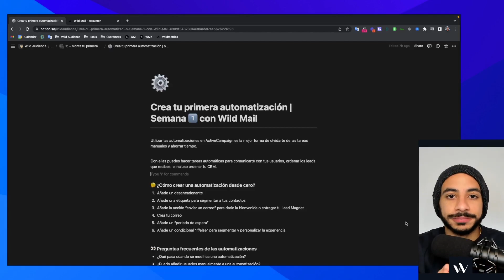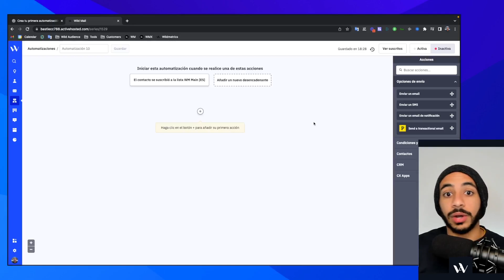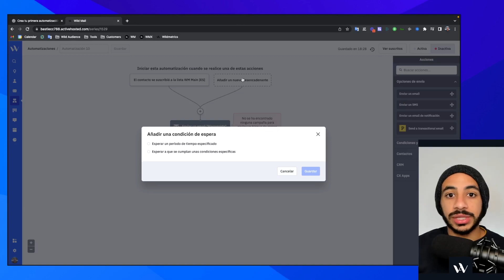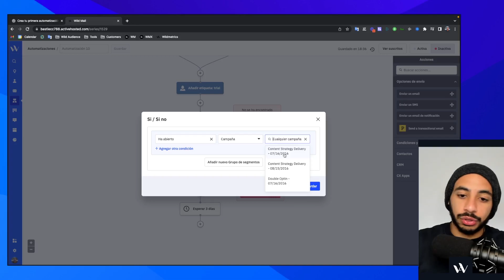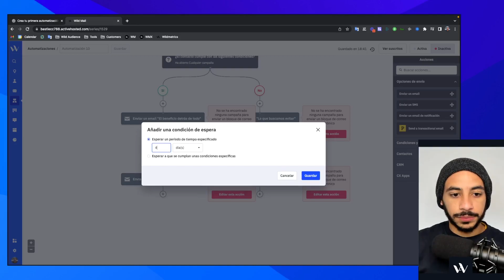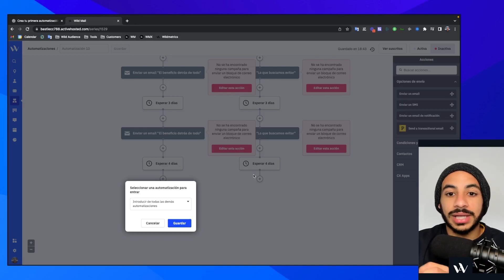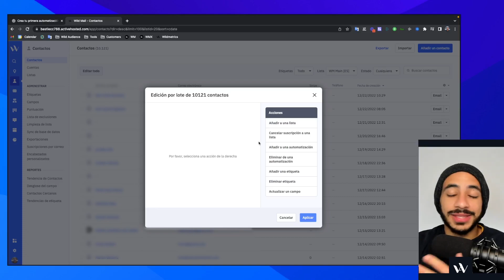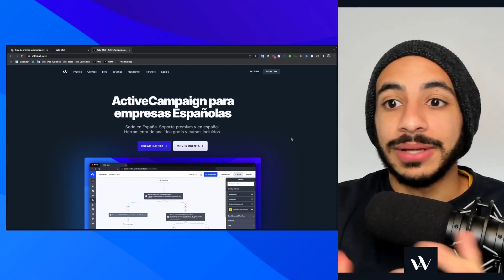ASÍ SE CREA una automatización en ActiveCampaign ▶️ De básico a PRO en 2024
En este video te enseñaremos como crear una automatización en ActiveCampaign. Te explicaremos desde lo básico para crear una automatización y sacar todo el potencial de ActiveCampaign.

Aprenderás lo necesario para entender los desencadenantes y todas las acciones que puedes ejecutar. También te daremos consejos prácticos a la hora de utilizar etiquetas o listas como desencadenantes de tus automatizaciones.

Al final del video, tendrás todo lo que se necesita para crear tu propia automatización en ActiveCampaign.

¿Ya usas ActiveCampaign? Cambia tu cuenta sin perder nada y con beneficios extra:

Accede a la Academy - tutoriales y formaciones exclusivas para llevar ActiveCampaign al siguiente nivel:

¿Aún no conoces Wild Mail?

- Soporte local experto en tu idioma — rápido, claro y fiable
- Formación exclusiva para optimizar campañas y mejorar resultados
- Onboarding gratuito para configurar ActiveCampaign correctamente
- Llamadas de consultoría con personas expertas
- Facturación en euros o USD
- Revendedor oficial de ActiveCampaign
- Cumplimiento 100% con el RGPD

⏰ Capítulos:
00:00 Intro
00:34 Semana 1 con Wild Mail
01:02 Que son las automatizaciones en ActiveCampaign
01:42 Como crear automatizaciones en ActiveCampaign
02:50 Como funcionan los desencadenantes en ActiveCampaign
04:42 Que pasos se pueden añadir a una automatizacion en ActiveCampaign
07:19 Añadiendo más pasos a una automatización en ActiveCampaign
10:15 Dividiendo una automatización en ActiveCampaign
12:08 Añadiendo un objetivo en ActiveCampaign
12:59 Empezando una segunda automatización
13:41 Ir a otra acción en ActiveCampaign
14:09 Resumen de las automatizaciones en ActiveCampaign
15:01 Recomendaciones para automatizar en ActiveCampaign
18:02 Que es Wild Mail